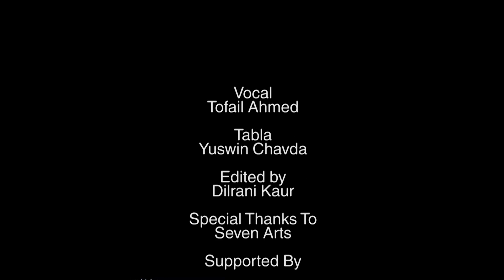'Anand' Celebrating 100 Years of Indian Cinema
At Seven Arts Centre, Leeds

Tofail and Gurpreet Singh are UK based musicians trained in North Indian Classical Music. They're a duet that has performed regularly across the UK presenting a selection of Ghazals, Geets, Bhajans and Tarana with an equal ease to audiences of all backgrounds.

The pair shared their love and passion for music of the heart and soul with the people of Leeds. Through presenting repertoire that spans the 10 decades of Indian Cinema, the evening brought glorious memories for grandparents all the way through to grandchildren.